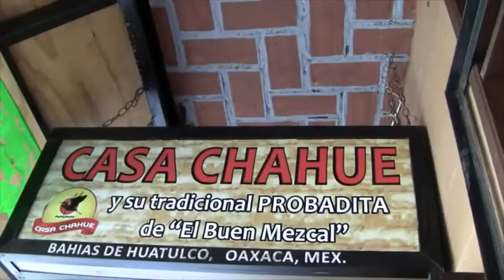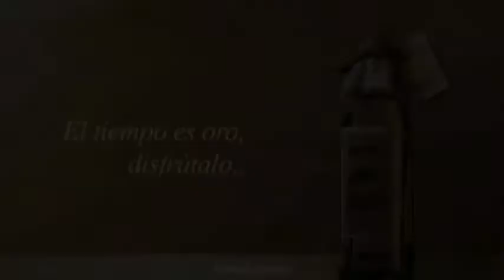LA COYUNTURA ... con el periodista Francisco J. Sánchez.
Les presentamos el programa de radio SUPERACIÓN que fue transmitido este 16 de abril de 2021 desde la cabina central en la capital del estado de Oaxaca.
El video original lo pueden también ver en la página de facebook